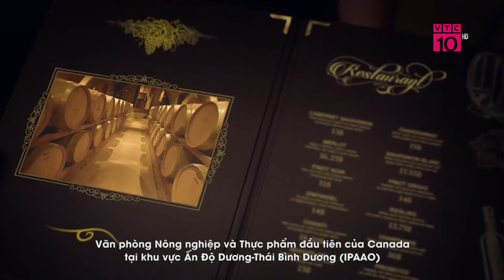Canada hỗ trợ Việt Nam chống biến đổi khí hậu: Những khoản đầu tư và dự án trọng điểm |SVN1304|VTC10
VTC10 | Trong chương trình này, chúng ta sẽ cùng khám phá về sự hỗ trợ quan trọng mà Canada đã dành cho Việt Nam trong việc chống lại biến đổi khí hậu. Canada đã không chỉ cam kết về các khoản đầu tư mà còn hợp tác trong việc triển khai các dự án trọng điểm nhằm giảm thiểu tác động của biến đổi khí hậu tại Việt Nam. Đây là một bước tiến quan trọng, mở ra cơ hội cho Việt Nam nâng cao năng lực phòng chống biến đổi khí hậu và bảo vệ môi trường. Hãy cùng theo dõi để hiểu rõ hơn về những nỗ lực này và tầm quan trọng của việc hợp tác quốc tế trong bối cảnh biến đổi khí hậu ngày càng trầm trọng.